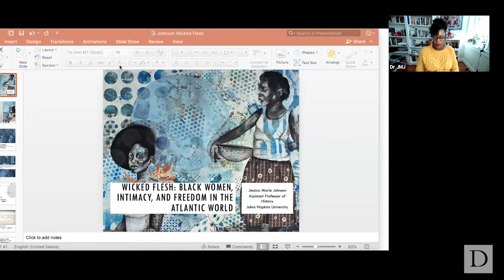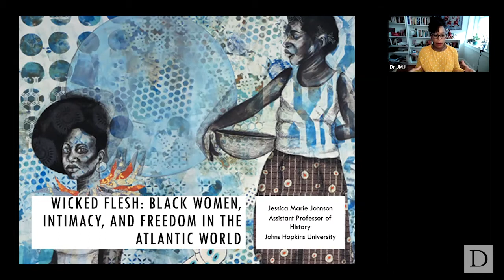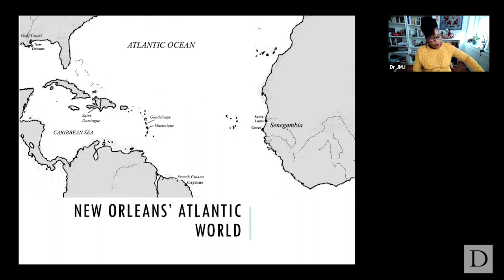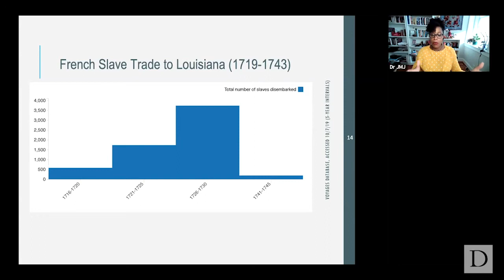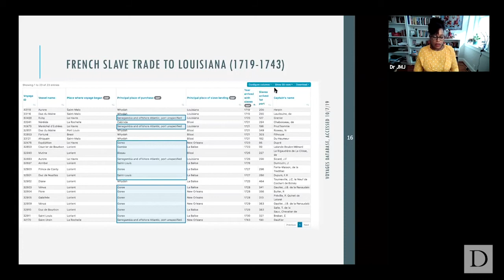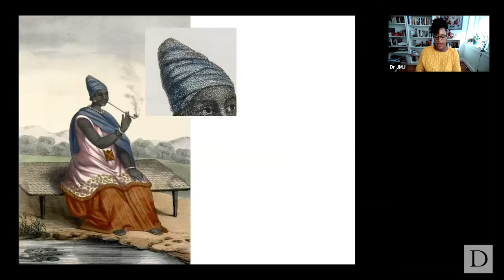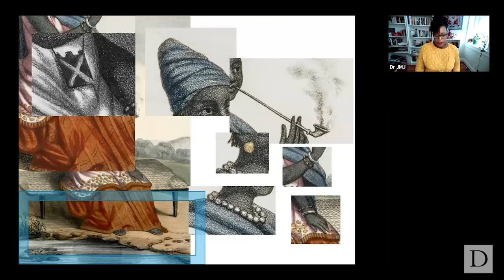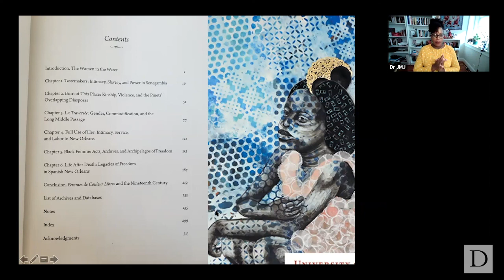Jessica Marie Johnson | Wicked Flesh: Black Women, Intimacy, and Freedom in the Atlantic World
Dr. Jessica Marie Johnson, Assistant Professor in the Department of History at the Johns Hopkins University, presented her new book, "Wicked Flesh: Black Women, Intimacy, and Freedom in the Atlantic World" (University of Pennsylvania Press, August 2020) to Dr. Jasmine Cobb's "Black Women, Black Freedom" Fall 2020 seminar on Friday, September 4, 2020.

The story of freedom and all of its ambiguities begins with intimate acts steeped in power. It is shaped by the peculiar oppressions faced by African women and women of African descent. And it pivots on the self-conscious choices black women made to retain control over their bodies and selves, their loved ones, and their futures. Slavery's rise in the Americas was institutional, carnal, and reproductive. The intimacy of bondage whet the appetites of slaveowners, traders, and colonial officials with fantasies of domination that trickled into every social relationship—husband and wife, sovereign and subject, master and laborer. Intimacy—corporeal, carnal, quotidian—tied slaves to slaveowners, women of African descent and their children to European and African men. In Wicked Flesh, Jessica Marie Johnson explores the nature of these complicated intimate and kinship ties and how they were used by black women to construct freedom in the Atlantic world.

Johnson draws on archival documents scattered in institutions across three continents, written in multiple languages and largely from the perspective of colonial officials and slave-owning men, to recreate black women's experiences from coastal Senegal to French Saint-Domingue to Spanish Cuba to the swampy outposts of the Gulf Coast. Centering New Orleans as the quintessential site for investigating black women's practices of freedom in the Atlantic world, Wicked Flesh argues that African women and women of African descent endowed free status with meaning through active, aggressive, and sometimes unsuccessful intimate and kinship practices. Their stories, in both their successes and their failures, outline a practice of freedom that laid the groundwork for the emancipation struggles of the nineteenth century and reshaped the New World.

This presentation was hosted by the From Slavery to Freedom Lab at the Franklin Humanities Institute at Duke University.